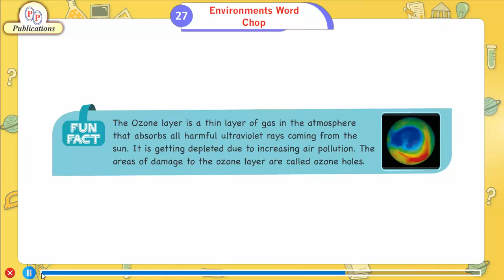Ch 27 | Class_5 | G.K | Environment Word Chop | For children